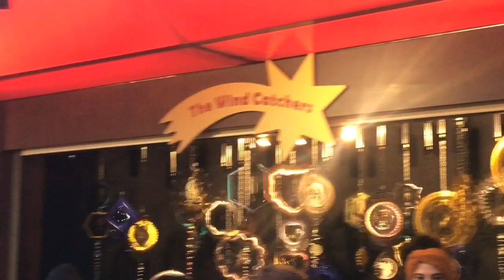Feira de Natal em Colônia na Alemanha.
Colônia, uma cidade com 2000 anos que se estende ao rio Reno na Alemanha ocidental, é o centro cultural da região. A Catedral de Colónia, com dois pináculos, um ponto de referência da arquitetura gótica tardia situado no centro da cidade velha reconstruída, é também conhecida pelo relicário medieval em ouro e pelas vistas deslumbrantes para o rio. O Museu Ludwig, adjacente, exibe arte do século XX, incluindo diversas obras-primas de Picasso, e o Museu Romano-Germânico alberga antiguidades romanas.

mercados de natal colonia cologne koln catedral comboios viajar viagem travel vlog Fischmarkt Weihnachtsmarkt Weihnachtsmarkt auf dem Neumarkt Kölner Dom Köln Wintermärchen Marktplatz Burgplatz Rheinturm Rheinuferpromenade Düsseldorf Dusseldorf pai natal comida tradicional gluhweinweisser weinweißer glogg vlog mas vlog natal salsichas alemas vinho quente wurst alemanha germany